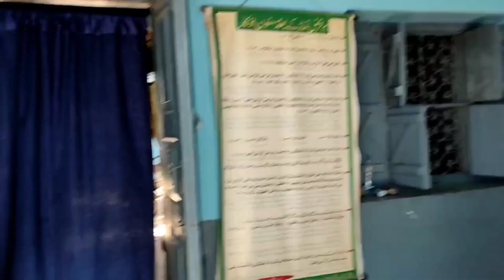माल्ही VLOG-ठंडी आने से पहली बारिश के मौसम में धान कैसे गाओ के लोग बोते हैंvillagelifestyle